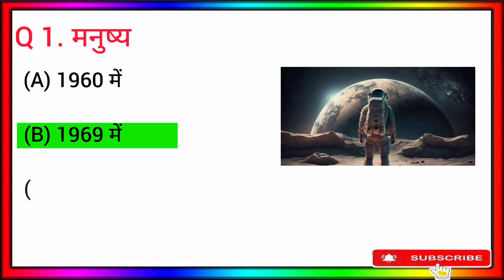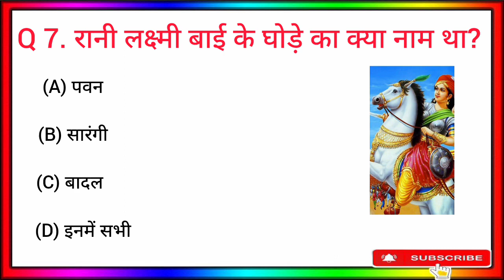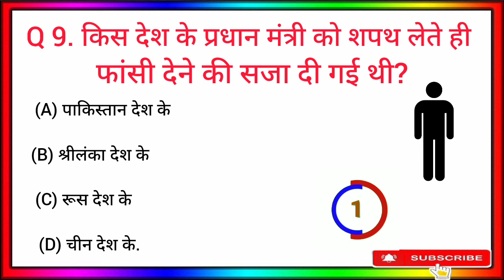GK Question || GK In Hindi || GK Question and Answer || GK Quiz || GK/GS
gk questions
gk questions and answers
general knowledge
Gk
lucent gk
gk quiz

gk questions

g k

question

samanya gyan

knowledge

question answer

gk knowledge

जनरल नॉलेज

जीके

 gk quiz

 g.k

 gk

 gk question

gk afroz
india gk
best gk
futuretakgk